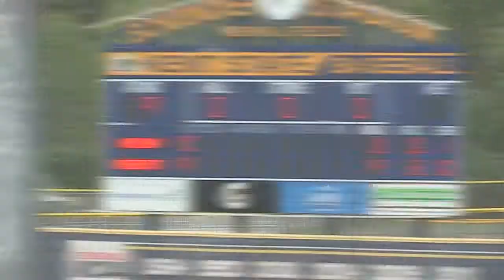Kent State Baseball vs. Akron 2014 Regular Season Finale